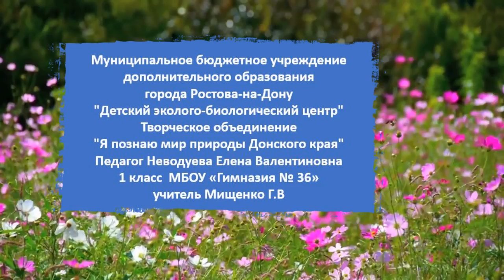Страна читающая Что такое лето А Куринова